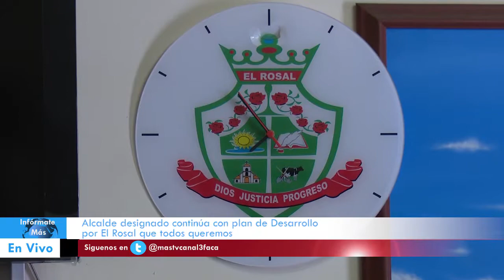Nuevo alcalde designado del Rosal